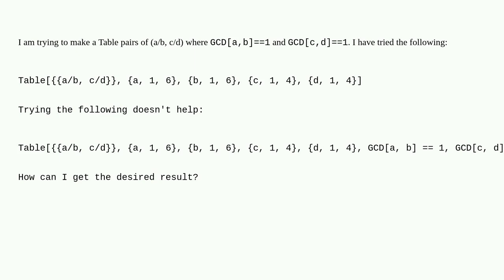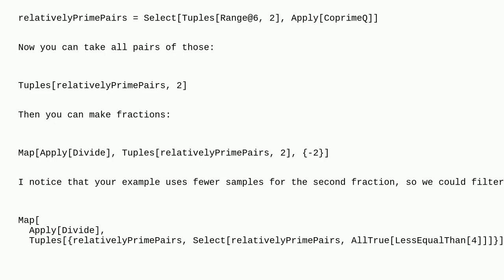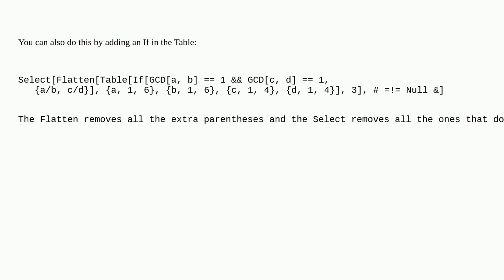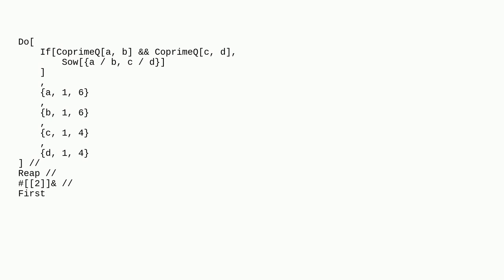Mathematica: How to get a Table of pairs (a/b, c/d) where GCDa,b==1 and GCDc,d==1?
How to get a Table of pairs (a/b, c/d) where GCDa,b==1 and GCDc,d==1?

A special thanks goes out to the awesome community

  list-manipulation functions filtering